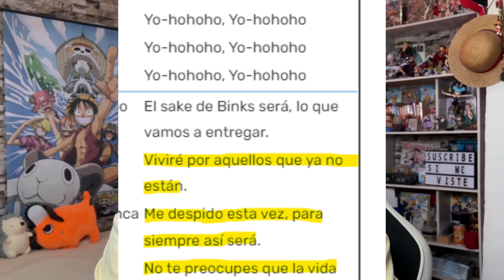CUANTO LE FALTA A ONE PIECE PARA TERMINAR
¿Cuánto le queda de tiempo a la serie de One Piece para que termine?